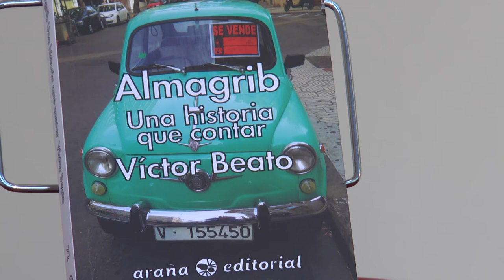Fira del Llibre 2016 | Victor Beato - “Almagrib, una historia que contar”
Jesús és un home humil i treballador que lluita cada dia per a donar-li un futur millor a la seua família. Un greu succés, farà que la seua vida i la dels seus canvie radicalment, obligant a la seua dona a prendre el comandament i fer-se càrrec de la situació. Una nova oportunitat arribarà a les seues vides, havent de deixar el poble on viuen.

Víctor Beato ens acosta en aquesta novel·la a aquella vida en la qual quasi sense recursos la gent habitava en els pobles treballant en el camp i en la qual algunes famílies es veien obligades a emigrar a les ciutats a la recerca de noves oportunitats i un futur millor.